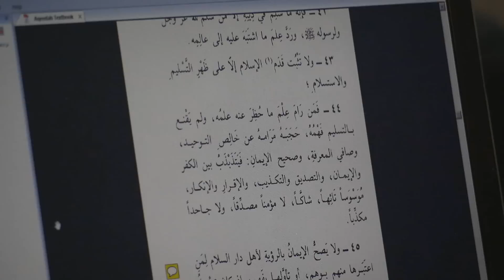Growth - The Qalam Seminary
Reflections and thoughts from students at Qalam's full-time seminary.